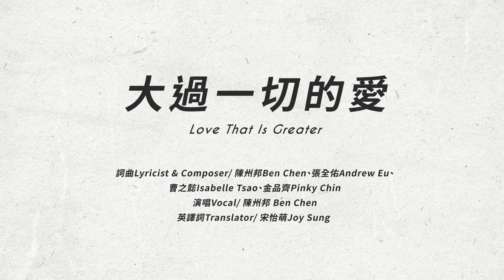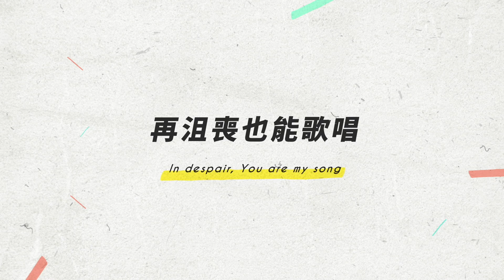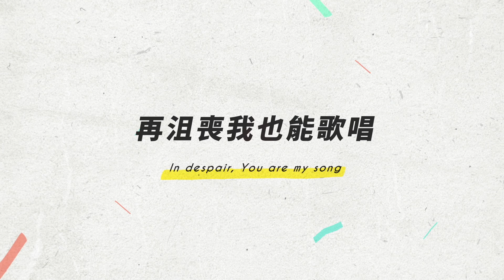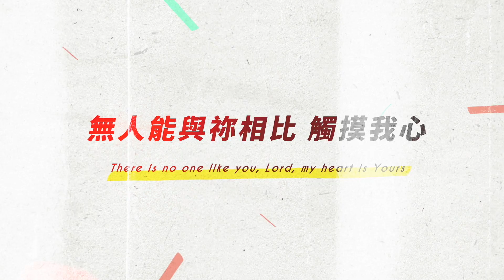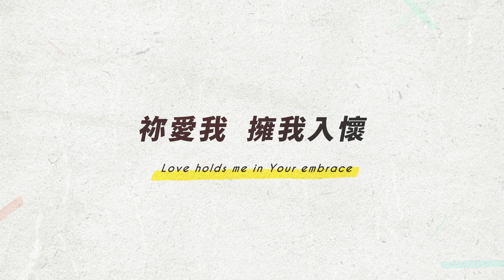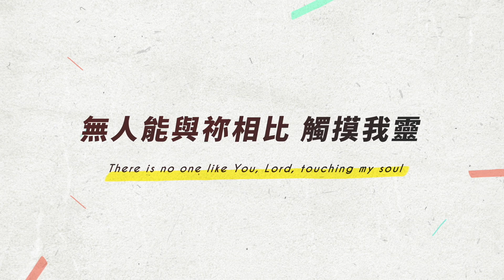No.23【大過一切的愛 / Love That Is Greater】官方KALA版 - 約書亞樂團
大過一切的愛 / Love That Is Greater
詞曲 Lyricist & Composer：陳州邦 Ben Chen、張全佑 Andrew Eu 、曹之懿 Isabelle Tsao、金品齊 Pinky Chin
英譯詞 Translator：宋怡萌 Joy Sung
演唱 Vocal：陳州邦 Ben Chen

[Verse 1]
黑暗中失去方向
Wandering, lost in the dark
祢的光將我照亮
Then Your light shines down on me
跨越我全所有 變動和艱難
Piercing through everything, changes and the trials
祢愛一直都在 不失敗
Your love is always here, never fails

[Verse 2]
恐懼中祢使我剛強
Facing fear, You strengthen me
再沮喪也能歌唱
In despair, You are my song
我知道神的靈 住在我裡面
Spirit of the Living God lives inside of me
帶領我勇敢 不後退
Courage leads me on, won’t go back

[Chorus]
祢是信實永不離開
Forever faithful, You are here
祢是盼望永不更改
You are my hope, You never change
祢愛我 擁我入懷
Love holds me in Your embrace

[Bridge]
我要高舉祢名 愛吞滅了恐懼
I will lift up Your name, Love has swallowed up fear
無人能與祢相比 觸摸我心
There is no one like you, Lord, my heart is Yours
祢愛使我著迷 在祢懷中安息
I am captivated, resting now in Your arms
無人能與祢相比 觸摸我靈
There is no one like You, Lord, touching my soul

製作人 Producer / 劉淑莉 Lily Liu
配唱製作人 Vocal Producer / 曹之懿 Isabelle Tsao
編曲 Arrangement / 劉淑莉 Lily Liu
Keyboard & Synths / 劉淑莉 Lily Liu
Acoustic Guitar / 孫立衡 Peter Sun
Electric Guitar / 孫立衡 Peter Sun
Bass / 簡偉倫 Weilun Chien
Drums / 蔣孟平 Benjamin Chiang
和聲配唱製作人 Background Vocals Producer / 陳州邦 Ben Chen
和聲編寫 Background Vocals Arranger / 陳州邦 Ben Chen
和聲 Background Vocals / 陳州邦 Ben Chen、芙賽以撒 Fusay Isak
錄音 Recording Engineers / 李宛叡 Rayya Li、陳州邦 Ben Chen、葉惟恩 Calvin Yeh(Drums)
剪輯 Editing Engineer / 劉淑莉 Lily Liu
混音 Mixing Engineer / 孫立衡 Peter Sun
錄音室 Studio / 異象工場
執行製作 Executive Producer / 李宛叡 Rayya Li
製作行政統籌 Project Manager / 蔡依純 Anna Cai

奉獻 Asia for JESUS/ 約書亞樂團事工